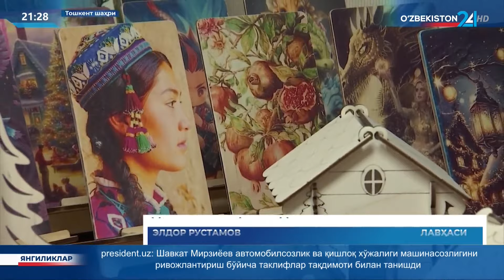Смарт туризм: хорижий тажриба ва уни Ўзбекистонда қўллаш истиқболлари